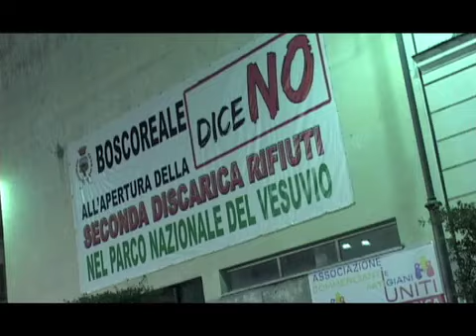Discariche, i comuni vesuviani rifiutano il piano del governo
Subito dopo l'incontro di ieri sera in Prefettura a Napoli, tra il capo della Protezione Civile, Guido Bertolaso, e i sindaci dei comuni vesuviani. I primi cittadini di Boscoreale; Boscotrecase; Trecase e Terzigno, ilfattoquotidiano.it ha filmato le polemiche tra i cittadini di Boscoreale e il loro sindaco Gennaro Langella (appena dimessosi dal Pdl). Il vertice si era chiuso senza un accordo tra le istituzioni. I comuni hanno, infatti, rifiutato il piano del governo. "Non vogliamo soldi - dichiara Langella - in cambio di discariche". Ma i suoi cittadini criticano il fatto di non essere stato in passato sempre coerente.
di Paolo Dimalio